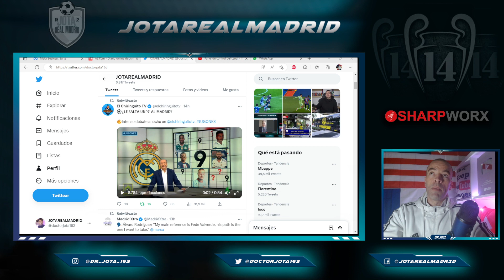BEGGING FOR HIM! |The number 9 DEBATE has arrived at R.Madrid board members. Who are the candidates?